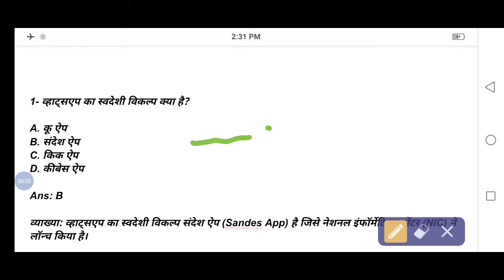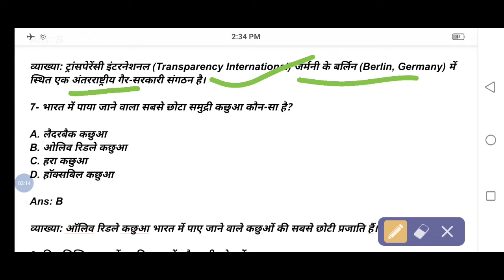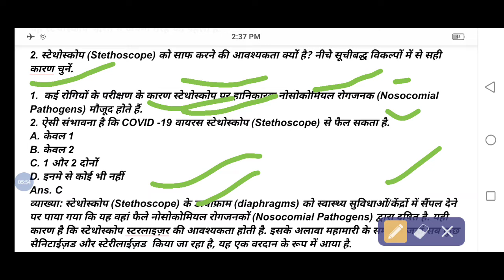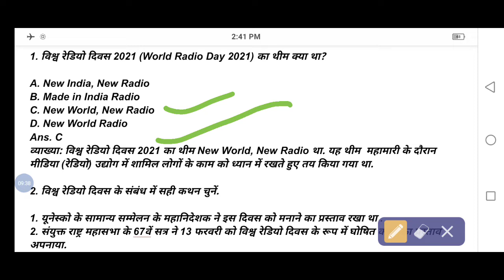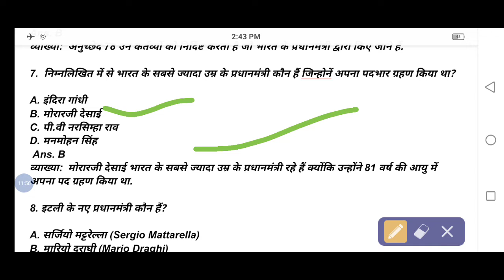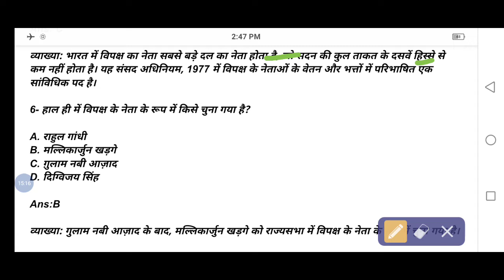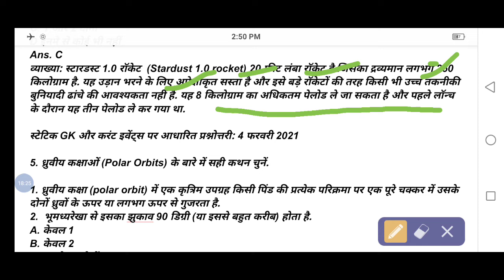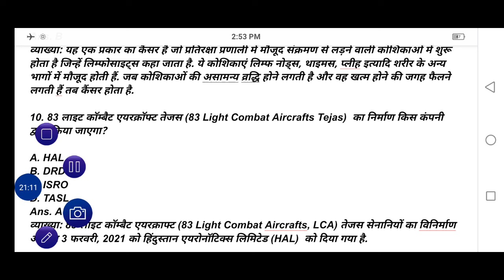HSSC Special Gk||Daily Current Affairs|| Most Important|| Static GK|| Usefull For All Competitive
Here you will find general knowledge, current affairs, science & technology, history, Polity, geography, economic, physics, chemistry, biology, computer,
Science & technology, defence, space, technology, Indian map, world map,

Social Education vdieo, English grammar, spoken English skills,

For UPSC,UPPCS,BPSC,BSSC,UPSSSC,SSC,BANK,RLY,AIR FORCE,NDA,CDS,CPF, ARMY, And Others Competitive Examination.